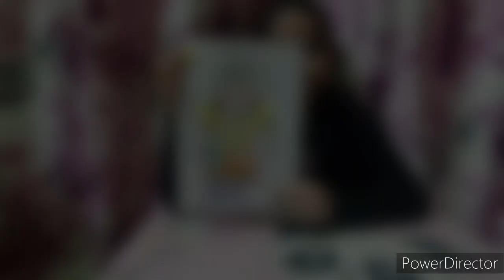Beti bachao , beti padhao 🙏|Mini Food| Vanshika Sawariya Vlogs